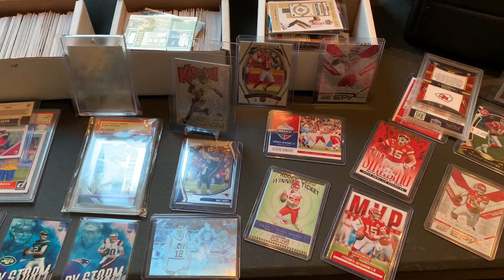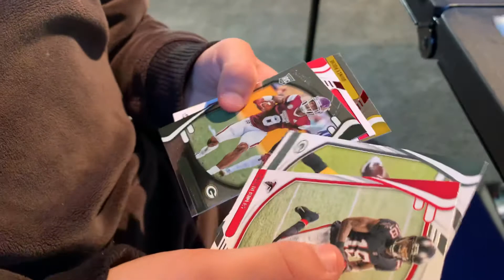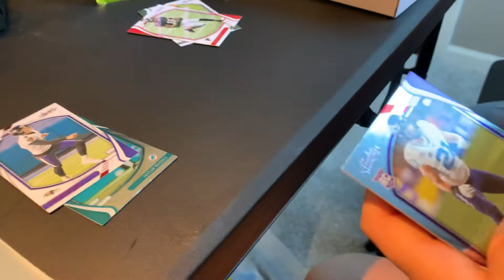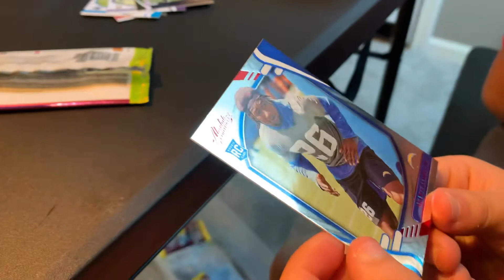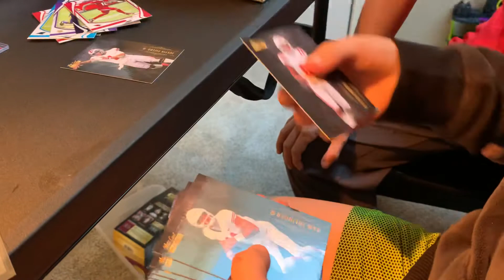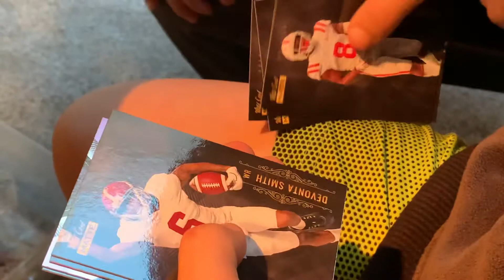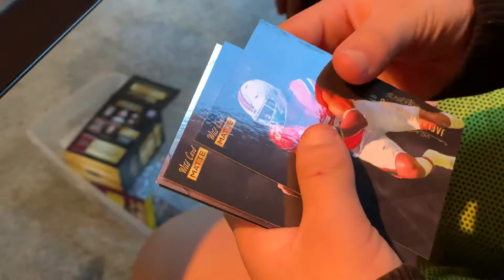Luke is rippin wax packs...